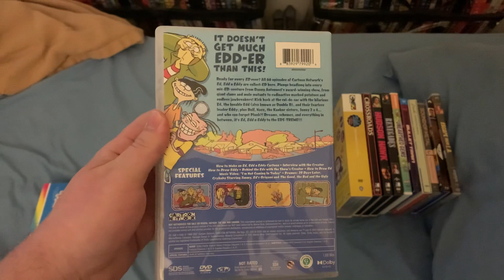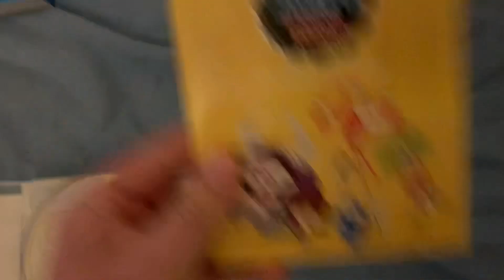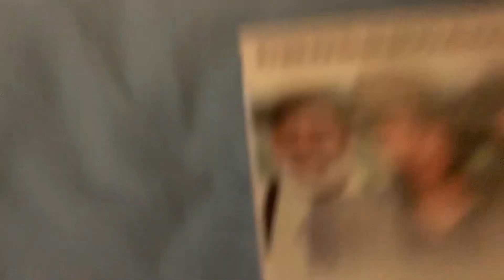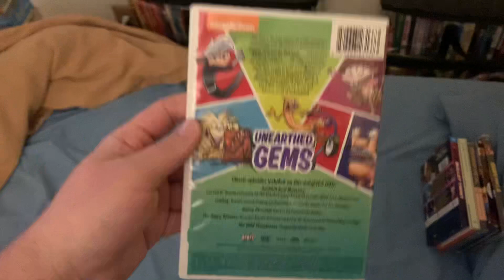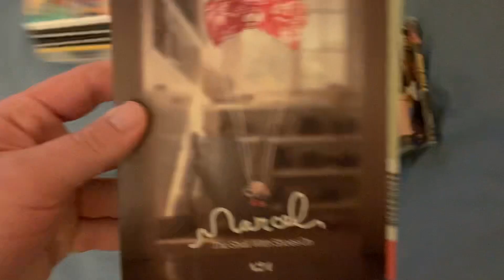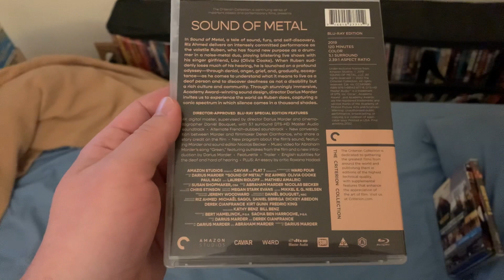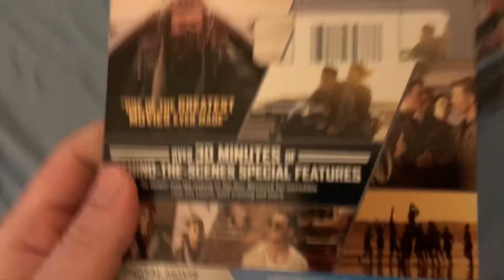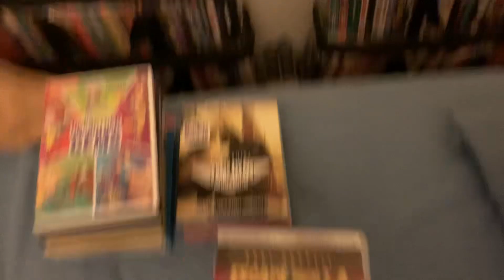DVD/Blu-ray/4K Ultra HD Update for October 31st (Halloween), 2022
Here is a new update with the media I picked up over the past couple weeks.

DVDs:
3. Crossroads (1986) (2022 DVD)
4. Hudson Hawk (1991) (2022 DVD)
5. Renegades (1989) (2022 DVD)
6. Nickelodeon: Unearthed Gems (2022 DVD)

Blu-rays:
1. Bullet Train (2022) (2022 Blu-ray)
2. Marcel the Shell with Shoes On (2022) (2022 A24 Shop Exclusive Blu-ray)
3. Sound of Metal (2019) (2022 Criterion Collection Blu-ray)
4. Top Gun: Maverick (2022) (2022 Blu-ray)

4K Ultra HD:
Escape from L.A. (1996) (Walmart Exclusive Bundle containing the 2022 4K Ultra HD, 2017 Blu-ray and 2006 DVD)